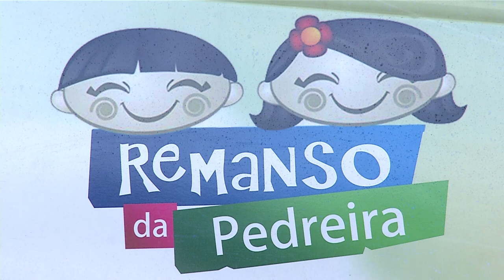Remanso da Pedreira realiza prestação de contas aos doadores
Atualidade: Remanso da Pedreira realizou nesta sexta (16) uma prestação de contas aos doadores que ajudam a manter todos os trabalhos.